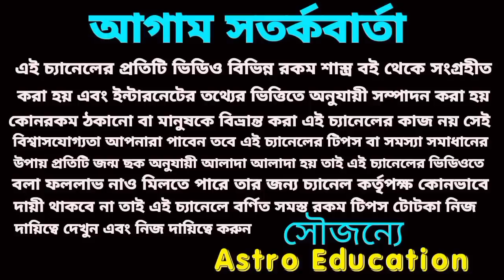এই 5টি রাশি দুনিয়া কাঁপাবে!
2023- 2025 এই পাঁচটি রাশি দুনিয়া কাপাবে